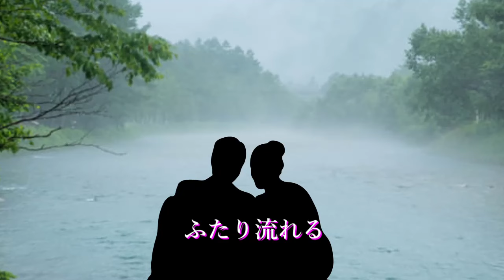情け川 伍代夏子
演歌　川　ベストヒット全曲集
Photo Ac
Photo PAKUTASO
歌：伍代夏子
作詞：吉岡治
作曲：市川昭介
編曲：斎藤恒夫